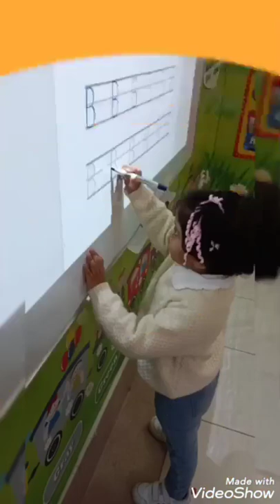Reema_International_School 🍎Letter Bb handcraft 🍎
🍎Letter Bb handcraft 🍎
❤️KG2A❤️
T. Amani